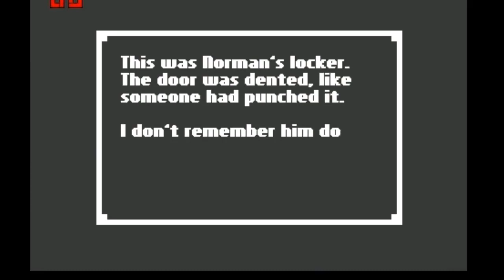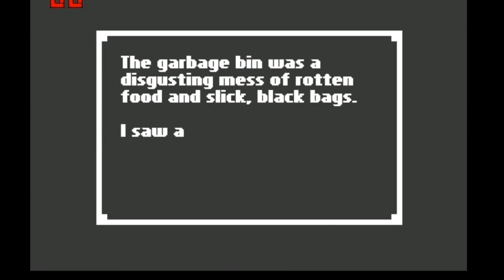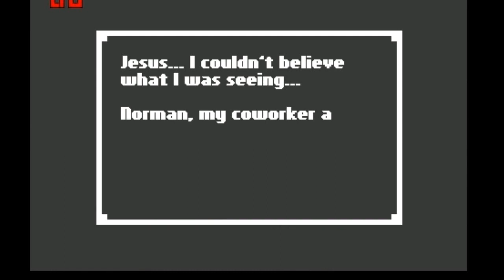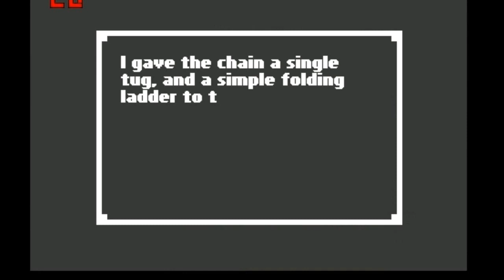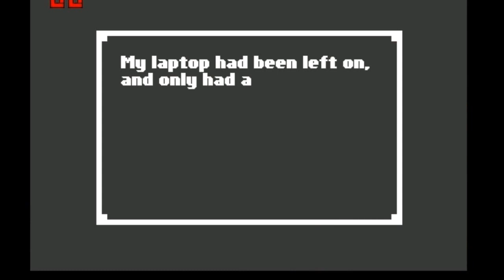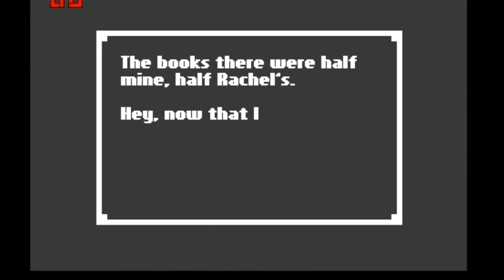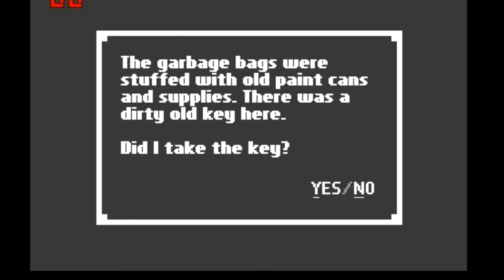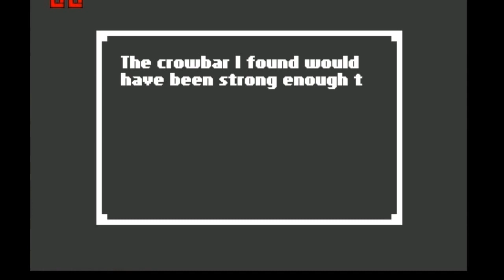Home Серия 3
Хоррор-приключение в стиле old-school. Главный герой просыпается в совершенно незнакомом месте. Задаваясь вопросами: «Как я здесь оказался?» и «Почему у меня такое чувство, что дома меня ждет что-то страшное?» он отправляется в путь. Никаких монстров, аптечек и инвентаря в игре не предполагаются. Только вы, фонарик (ваш единственный источник света) и тайна, которую вам предстоит раскрыть.